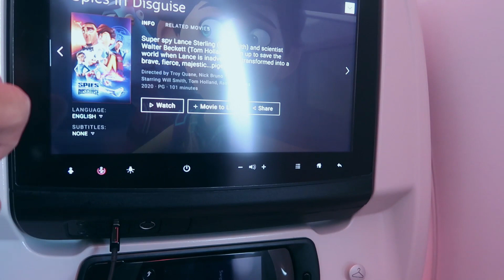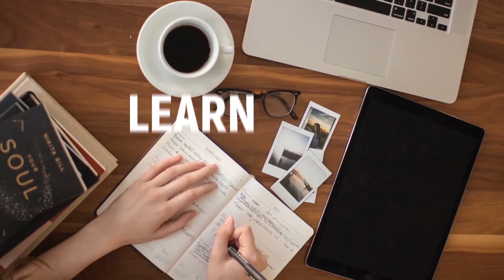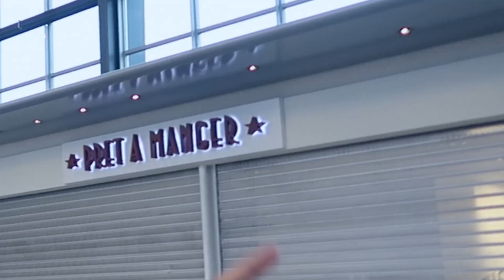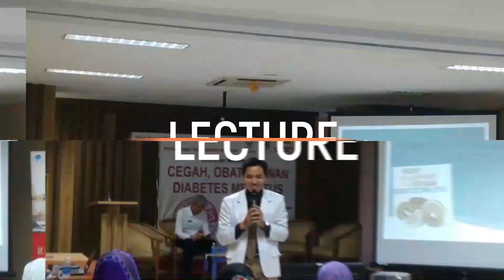BEGINI KEADAAN BANDARA SAAT PANDEMI DI DENMARK | LIFE IN DENMARK #31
Hi Guys! BEGINI KEADAAN BANDARA SAAT PANDEMI DI DENMARK | LIFE IN DENMARK #31